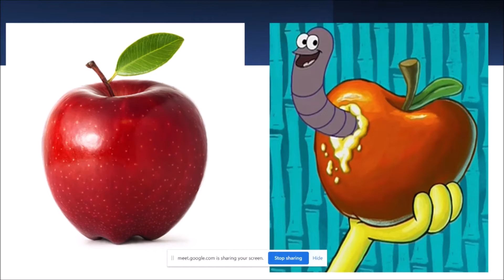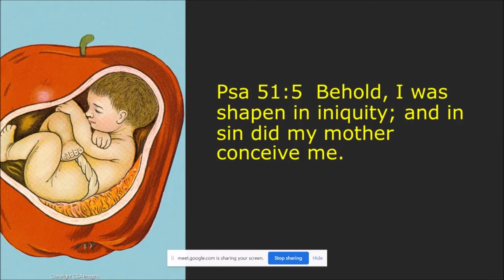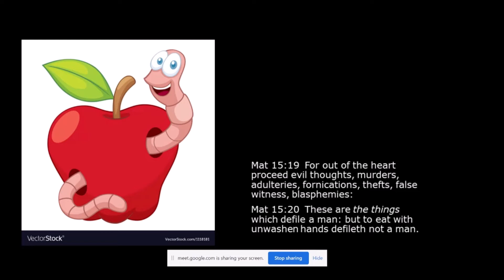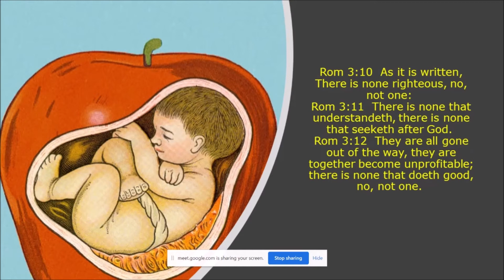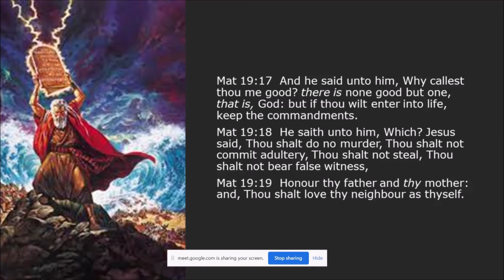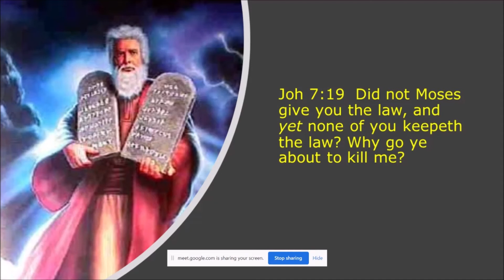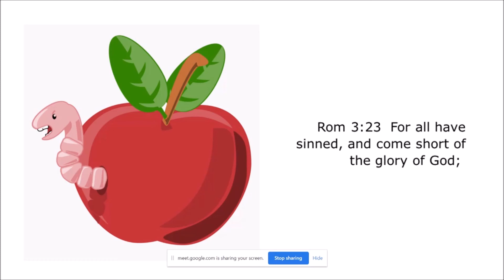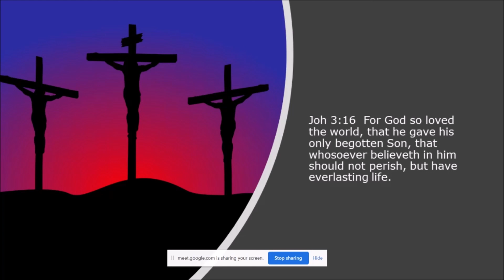Message of Salvation by-Vincente Marques